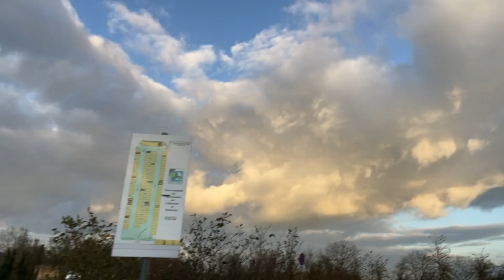On est encastré dans le garage vlog 11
Salut à tous dans cette petite vidéo vous retrouverez notre fin de séjour sur Rodemack ainsi que notre journée sous la neige et nos quelques mésaventures avec le gaz ;-)
Nous sommes aussi rester au  garage ;-)  ;-)
Mais oui pour les pneus !!
puis vous découvrirez que nous sommes reparti !
Alors a bientôt et continuer de nous suivre de commentée et de partager notre chaine merci et des bisous